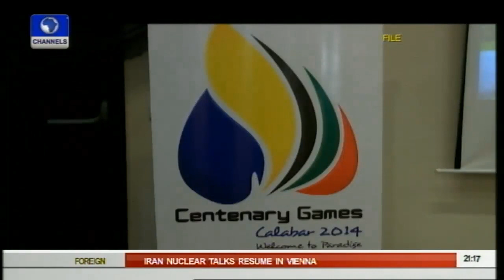DG NSC, Al Hassan Yakmut Highlights Ways To Drive Sports Development Pt 3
On Sports Tonight, the Director General of the National Sports Commission (NSC), Al-Hassan Yakmut, highlights ways to derive sports development in Nigeria.